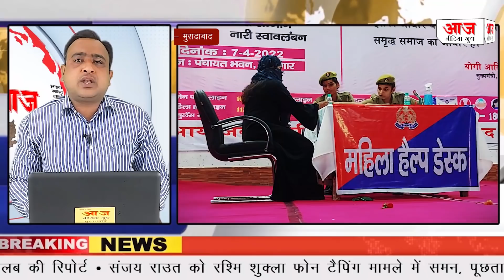यूपी में नारी सशक्तिकरण : महिलाओं को अब थाने जाने की जरूरत नहीं, पिंक बूथ पर होगी सुनवाई और कार्रवाई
About - नमस्कार आप देख रहे हैं आज मीडिया ग्रुप और मैं हु आपके साथ Reporter and Anchor Mohd. Danish - वरिष्ठ पुलिस अधीक्षक बबलू कुमार द्वारा आयोजित महिला सशक्तिकरण कार्यक्रम का आयोजन पंचायत भवन सभागार में आयोजित किया गया, उत्तर प्रदेश सरकार के नारी सशक्तिकरण अभियान के तहत महिला उत्पीड़न पर अंकुश लगाने की कवायद में यूपी पुलिस बड़े बदलाव कर रही है। अब महिलाओं को शिकायत लेकर थाने तक नहीं आना होगा, उनकी समस्या पिंक बूथ पर तैनात महिला सिपाही सुनेगी और तत्काल राहत मुहैया भी कराएगी। इसके लिए प्रत्येक थाना क्षेत्र में पांच पिंक बूथ बनाने का फैसला लिया गया है। 7 अप्रैल गुरुवार को मिशन शक्ति कार्यक्रम का शुभारंभ A.D.G. बरेली जोन राजकुमार द्वारा जनपद मुरादाबाद के थाना सिविल लाइन्स स्थित पंचायत भवन में किया गया। कार्यक्रम में मुख्य अतिथि A.D.G. बरेली जोन राजकुमार द्वारा दीप प्रज्ज्वलित कर किया गया। इस मौके पर मंडलायुक्त ए.के. सिंह, डीआईजी शलभ माथुर, जिलाधिकारी शैलेन्द्र कुमार सिंह, एसएसपी बबलू कुमार, एसपी ग्रामीण विद्या सागर मिश्र, एसपी सिटी अखिलेश भदौरिया, एसपी ट्रैफिक अशोक कुमार, एएसपी सागर जैन के अलावा जिले के सीओ व थाना प्रभारी, महिला सिपाही दरोगा व अधिकारी मौजूद रहे। कार्यक्रम में महिलाओं, महिला सिपाही और छात्रों द्वारा सांस्क्रतिक एवं उत्साहित कार्यक्रम भी प्रस्तुत किए गए। इस बीच महिला सुरक्षा दल की प्रभारी ज्योति द्वारा एक प्रस्तुति की गयी जिसमें दिखाया गया की अगर मनचले छात्राओं को परेशान करते हैं तो उनकी खैर नहीं है आप भी देखिएगा यह प्रस्तुति - Jyoti Natak.
A.D.G. राजकुमार ने कहा कि मिशन शक्ति अभियान को नयी ऊर्जा के साथ संचालित किया गया है और मुरादाबाद के वरिष्ठ पुलिस अधीक्षक द्वारा विजिटिंग कार्ड की पहल एक अनूठी पहल है इससे महिलाओं में जागरुकता के साथ ही आत्मविश्वास बढेगा तथा महिलाएं अपने आप को सुरक्षित महसूस करेगी। A.D.G. ने कहा कि इस विजिटिंग कार्ड की अनूठी पहल को अन्य जनपदों में भी चालू करने का हर संभव प्रयास किया जायेगा, ताकि महिलाएं /लडकियां आगे बढकर इन हेल्पलाइन नम्बरों का प्रयोग कर योजनाओं का लाभ उठा सके साथ ही मिशन शक्ति अभियान के अन्र्तगत पुलिस विभाग ने महिला सुरक्षा दल को प्रत्येक चैराहों पर तैनात किया है, जहां लडकियों का आना-जाना रहता है और कहा की अब महिलाओं को शिकायत लेकर थाने तक नही आना होगा उनकी समस्या पिंक बूथ पर तैनात महिला सिपाही सुनेंगी और तत्काल राहत मुहैया भी करायेंगी। इसके लिए प्रत्येक थाना क्षेत्र में 5 पिंक बूथ बनाने का फैसला लिया गया है।
तो वही  D.I.G. शलभ माथुर ने कहा कि आज बहुत ही हर्ष एवं सौभाग्य का दिन है और सभी जगह महिला हेल्पडेस्क की स्थापना की गयी, ताकि महिला अपनी शिकायत महिला कांस्टेबल से नि-संकोच कर सके साथ ही कहा कि शासन की सोच एवं उद्देश्य यही है कि महिला नि-संकोच होकर अपनी समस्या से अवगत करा सके, इसी को लेकर एक कार्यक्रम की प्रस्तुति भी की गई जिससे कि महिलाएं आसानी से समझ सके कि शिकायत किस तरह से दर्ज करें - Burkha Orignal.
इसी बीच जिलाधिकारी शैलेन्द्र कुमार सिंह ने कहा कि नारी सुरक्षा में सबसे ज्यादा महत्वपूर्ण दायित्व पुलिस का है, हम बेटियों को कमजोर समझते हैं तो गलत समझते हैं। आज हमारा सौभाग्य है कि पंचायत सभागार में 95 प्रतिशत महिलाएं उपस्थित हैं और सभी तरह की जो भी प्रस्तुतियां की गयीं हैं वह बेटियों के द्वारा की गयी है, जिनके द्वारा बेटियों की सुरक्षा एवं सम्मान के बारे में बताया गया, DM शैलेन्द्र कुमार सिंह ने कहा कि मुख्यमंत्री की यहीं मंशा है कि नारी की सुरक्षा हों और को सम्मान मिले, इसी बीच हम आपको नारी सम्मान को लेकर एक और कार्यक्रम की प्रस्तुति दिखाएंगे जो आपको बहुत ही पसंद आएगी - Rani Orignal.
तो वही इस कार्यक्रम का आयोजन कराने वाले वरिष्ठ पुलिस अधीक्षक बबलू कुमार ने कहा कि जनपद की समस्त महिला सुरक्षा दलों द्वारा महिलाओं एवं बालिकाओं को मिशन शक्ति फेज-03 "नारी सुरक्षा, नारी सम्मान, नारी स्वावलंबन" अभियान के अंतर्गत गली, मोहल्लों, गांवो, चौराहों, बाजारों, बस स्टैंड आदि स्थानों पर जाकर महिलाओं एवं बालिकाओं से संबंधित होने वाले अपराधों के बारे में जागरूक किया जायेगा। SSP बबलू कुमार ने बताया कि शासन की मंशा है की प्रदेश की नारी पूरी तरह निडर रहे और अगर महिला छोटी सी भी समस्या लेकर आए तो उसे तत्काल सहायता उपलब्ध कराई जाए और समाधान कराया जाए साथ ही बताया कि प्रदेश सरकार की पहल पर प्रदेशभर में महिलाओं की सुरक्षा के लिए हर जिले में पिंक बूथ बनाए जा रहे हैं। प्रत्येक थाना क्षेत्रों में पांच पिंक बूथ बनाए जाएंगे, जिसमे महिलाए अपनी फरियाद महिला पुलिस कर्मियों को सुनाएंगी। इस बीच A.D.G. राजकुमार ने पत्रकारों से बात करते हुआ बताया - Bite ADG.
फेज-3 इस आयोजन में महिला एवं बाल समस्याओं के निवारण हेतु प्रमुख हेल्पलाइन 1090 Women Power Line, 181 महिला हेल्पलाइन, 108 एम्बूलेंस सेवा, 1076 मुख्यमंत्री हेल्पलाइन, 112 पुलिस आपातकालीन सेवा, 1098 चाइल्ड लाइन तथा 102 स्वास्थ्य सेवा हेल्पलाइन नम्बरों के उपयोग के संबंध में विस्तार से जानकारी बताई गयी - फिलहाल इस ख़बर में बस इतना ही शहर और राज्य की हर छोटी और बड़ी ख़बर देखने के लिए जुड़े रहिए आज मीडिया ग्रुप के साथ धन्यवाद।
Reporter and Anchor Mohd. Danish at Aj Media Group